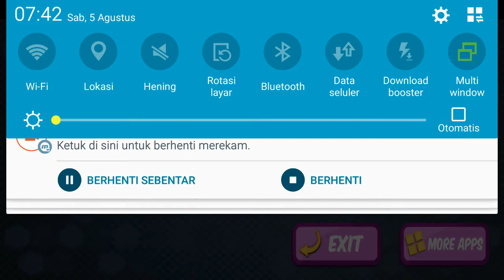Park Me Driver - Android Gameplay HD - Free Car Games To Play Now - New Android Games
Are you ready to enjoy ultimate backyard school smart city parking car driving 3d on dangerous city turns roads by playing impossible parking game. Welcome to new Impossible madness city future car parking mania Simulator game where you can drive amazing cars on tricky turns to touch the car & hurdles and become a legend of parking master of Park Me Driver. Get unique driving experience on impossible drive super market real parking car jam by performing crazy driving. Be careful while touch the car to avoid sharp turns for game over. Dangerous parking city car obstacle course driving is hard driving game on biggest city parking.

Before start to your tweaked and reloaded sports car. Check your car motor torque, brake paddles, reflect points and keep one foot on the race pedal and the other on the brake. Abstain from scratching, crash and decimate to hitting different autos or side dividers. You are the best backyard lava police car parking lot of car stopping enterprise missions. You need to check the leeway, squeeze gas oar to push ahead press brake to stop the vehicles. Maintain a strategic distance from float, hitting, crashes, body paint scratches and crushes. This is one of the best driving test system and extreme auto stopping franticness diversion.

Welcome to the Park Me Master Game. Affix your safety belts and experience captivating enterprises with a wide range of arcane city car parking legends, including minimized autos, pickup trucks, cars and the sky is the limit from there. Every vehicle offers an interesting driving conduct and sound setting. Ace many energizing and testing missions and fulfill accomplishments! The point by point 3D condition and the broad sound setting guarantee an incredible gaming background. Stopping Master is android advertise dispatch of the most recent and most exhaustive of a portable stopping reproduction diversion. Stopping Master frenzy car parking free opened another time of stopping recreation diversion, with super-dazzling illustrations, testing multi-organize levels.

Ultra car speed parking vehicle expert Mania is the most addictive driving and stopping game that puts your spatial mindfulness and smoothness to a definitive test! This super real Dr fury car parking mania offers in-app buys. You may limit in-app obtaining utilizing your gadget settings. Regardless of whether you're in the driver's seat of a blaze sports auto or an awkward huge apparatus, Real Parking Dr Mania catches that incredible, 'simple to learn, hard to ace' gameplay.

Take your pick of three one of a kind play styles – tilt your gadget, swipe a slider, or utilize a virtual guiding wheel – and test your exactness, style, and aptitude in 50 levels, crossing parking areas, city avenues, and interstates, and in addition day and night cycles. With concealed ranges pick-ups and substantially more, Parking Street Mania will give you heaps of excitement. So clutch your genuine No-Claims Bonus, and channel those crazy driving aptitudes into Parking Mania today!

It's the Big Day For Park Me Driver. Master the ROAD SIGNS part where simply like genuine you got the opportunity to give careful consideration to the street. Find out about the dubious Reverse Curve, Pretzel Loop or even how to take after the guidelines in insane activity. Turn into a specialist driver as you idealize every one of the tenets. Appreciate the car station city hard car parking driver section where you go up against the streets all alone. Drive your companions sports car service around city station parking game. hurry to meet your smash or just investigate the new city town. Simply bear in mind about the movement standards and stopping controls. Grow your group of friends and invest energy with your new companions. Drive real park me xtreme car city parking arena and find energizing new places. Turn into a genius at skiddy streets. Compose insane gatherings, go for amazing dates or spare your companion's day with your driving aptitudes!